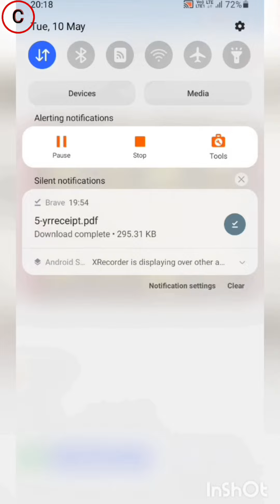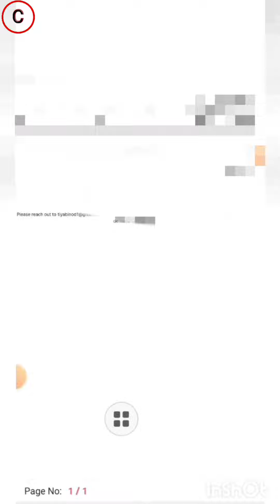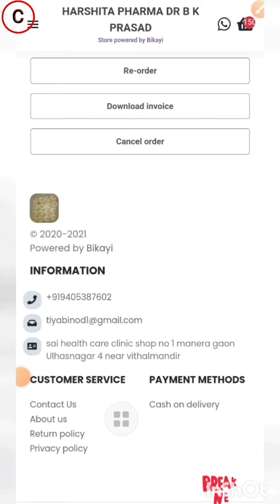💯☝Loot Offer🥳 🤠|Dhamaka Deal Puja Ki Batti|Free Item|Shop now|Summer Sale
Directly Approach To This Site Inspite Of Google Search And Save Your Time

Your All Are Welcome In My Chandan Sharma Chandan.
Topic:-
Conversation About Sell Of Worship Wicks / पूजा की बत्ती
Here I will Discuss To All Of You About A Bumper Sale uff Dhamaka Deal or We Can say Loot Offer.
This bomper Offer is Only Available For Only 4-5 Days,So Don't Forget To Shop Now.

These Videos Is Launched By Me i.e Host Chandan Sharma.
If You Love My Content Then Don't

Thanks You For Visiting Both My Channel and Video